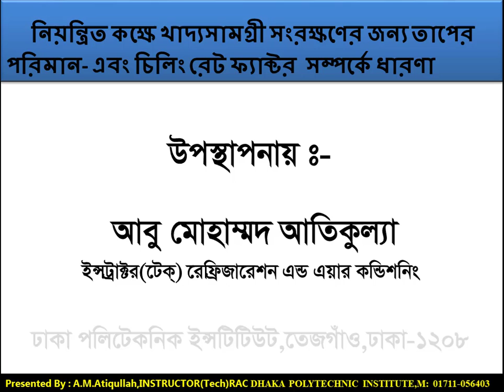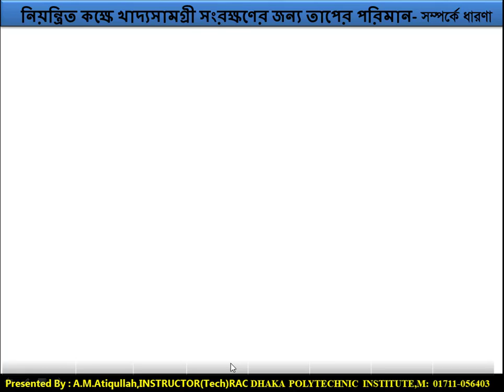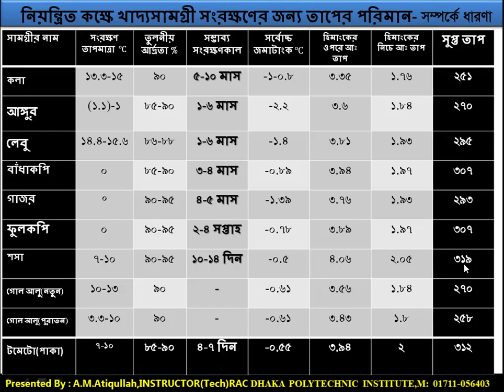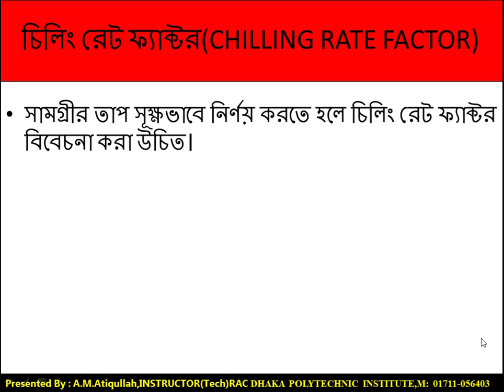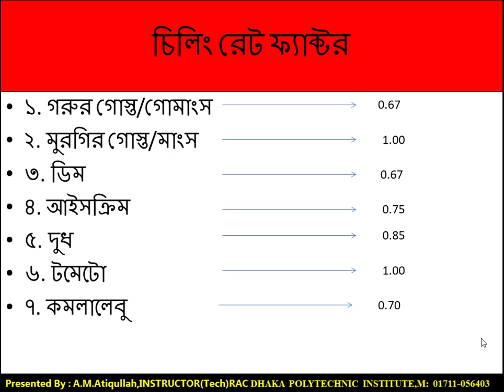67243- 4th Semester RAC Storage Temperature & Chilling rate factor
67243- Cooling And Heating Load Calculation cooling and heating load calculation